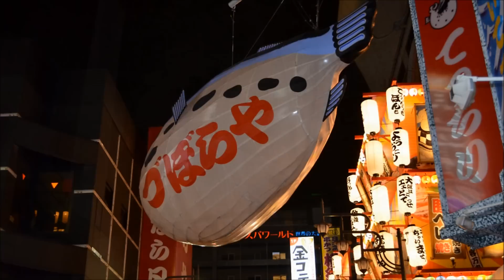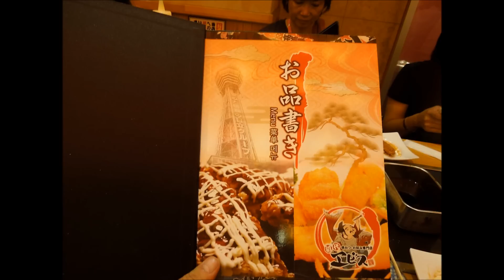Charice&JC"The Osaka AJC Blues -Let's flock to the New world! ".wmv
何とChariceをホテルで留守番させたままで出掛けてきてしまいました！不覚じゃ！！
Have gone out with letting anything and Charice stay at home in a hotel ! is blunder !!